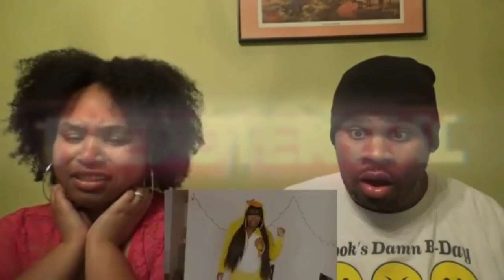Little Mix - Bounce Back (Snippet) - Reaction (OMFG YASSS)